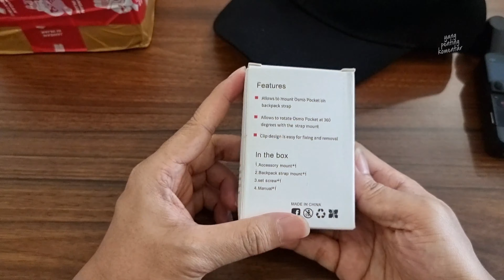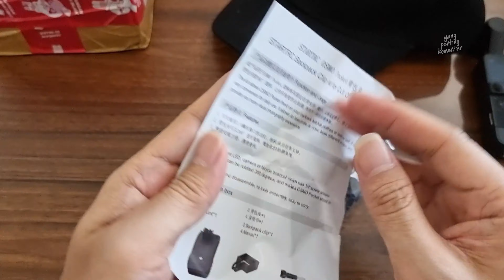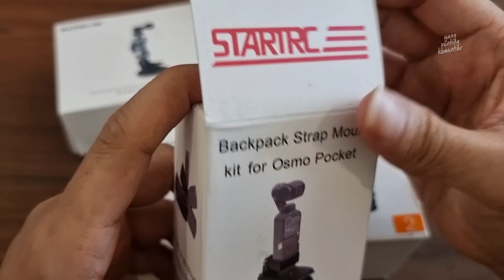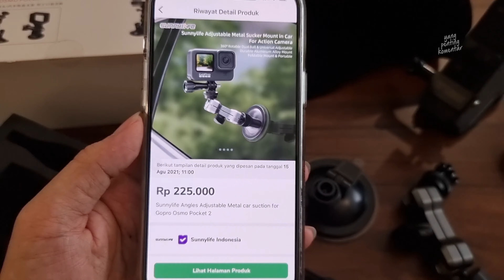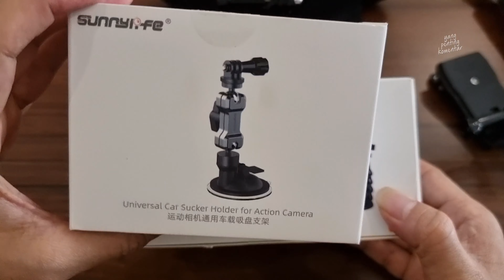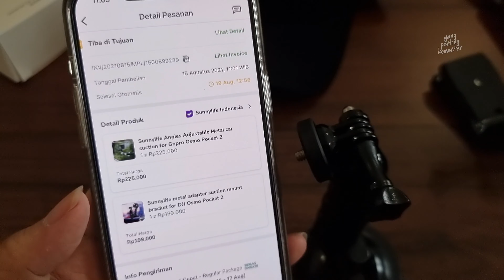Unboxing Dji Osmo Pocket 2 - Mounting Accessories (Part 1)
Link pembelian:
1. Hat Mounting Topi Bracket Mount DJI Osmo Pocket 2
2. DJI Osmo pocket backpack clip bracket
3. Sunnylife Angles Adjustable Metal car suction for Gopro Osmo Pocket 2
4. Sunnylife metal adapter suction mount bracket for DJI Osmo Pocket 2

00:00 Intro
00:42 Hat mount
04:38 Backpack clip bracket
06:54 Adjustable metal car Suction
11:33 Adapter suction mount